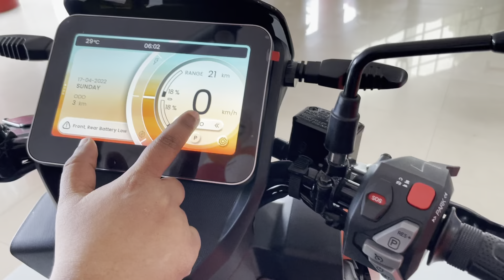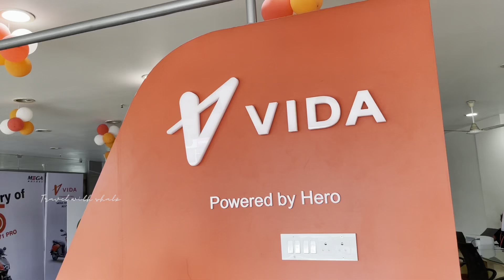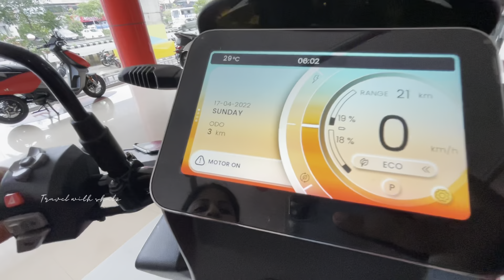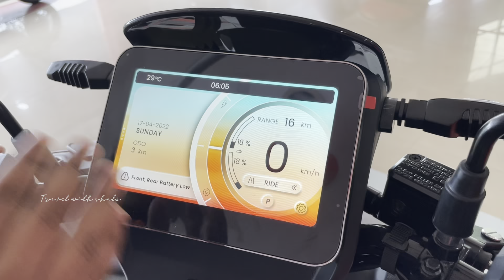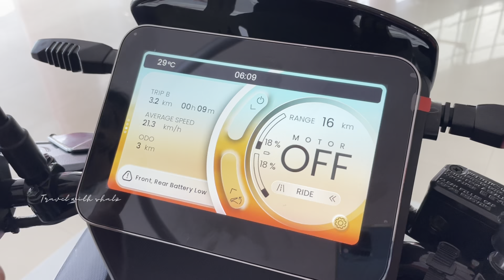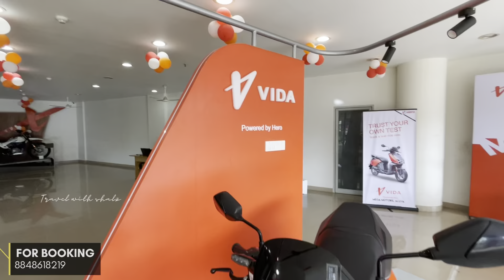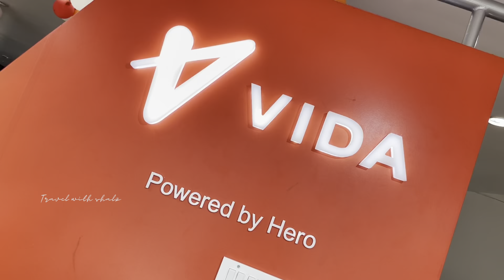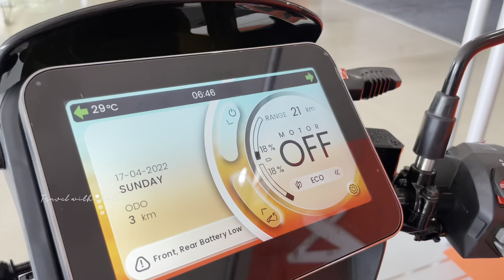2023 Hero Vida Top Hidden features | Low cost electric scooter | Hero Vida colours & accessories 😳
Key features

Hero vida electric scooter in india
Hero vida colours
How i charge hero vida
2023 electric scooter
Low cost electric scooter
Low emi electric scooter in kerala
2 lakh below electric scooter